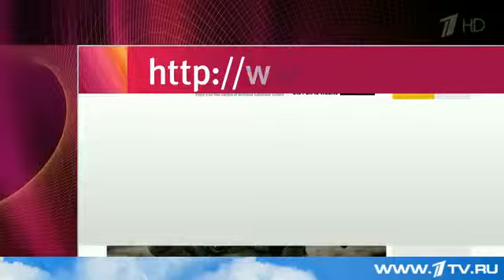Главы США и Германии провели переговоры по ситуации в Европе.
Тема украинского кризиса и международные усилия по его урегулированию - тема публикаций ведущих мировых СМИ. Некоторые из них позволяют себе весьма вольно трактовать события. Так, газета "Уолл-стрит джорнел" сообщила, что канцлер ФРГ Ангела Меркель во время переговоров в Москве якобы в жёсткой форме потребовала принять франко-германский мирный план.